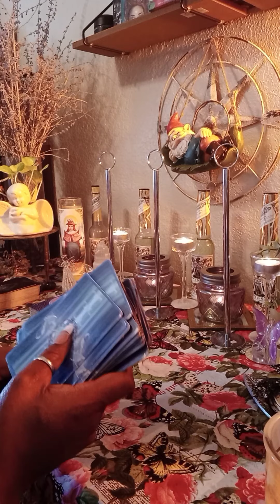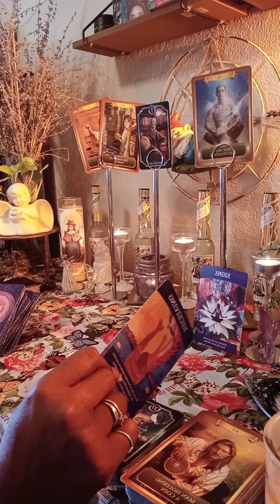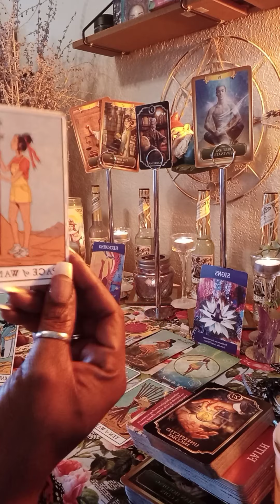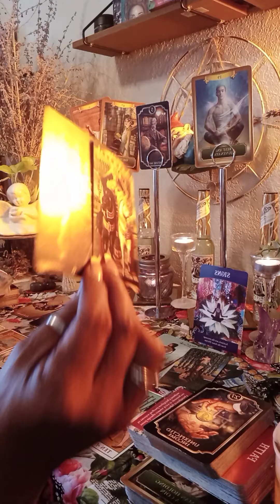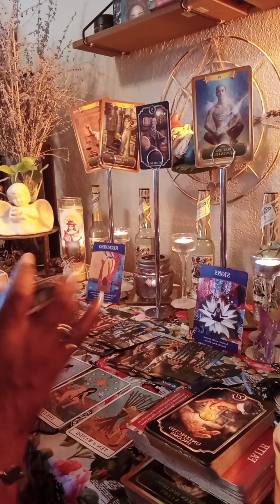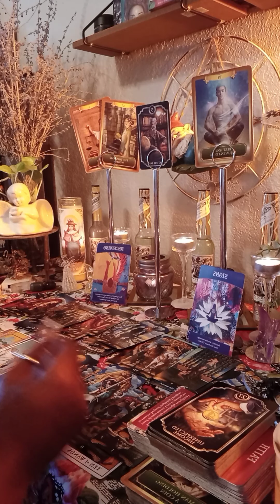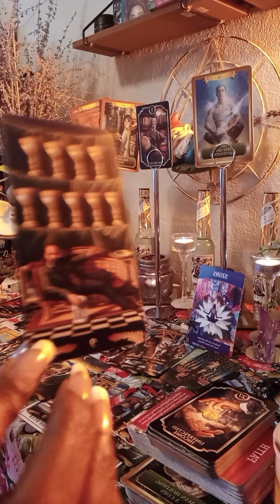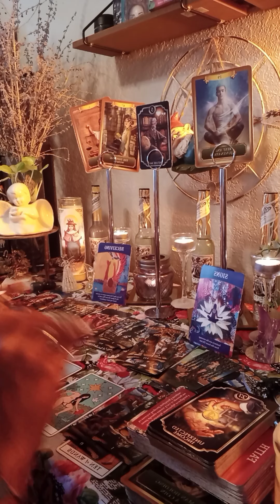DM vs. Karmic/ Since DM won't give Karmic their heart!❤ they WANT DM money 💰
WE ARE HEALING AROUND HERE ❤

NAMASTE ❤❤❤